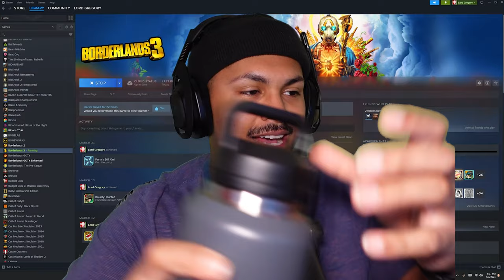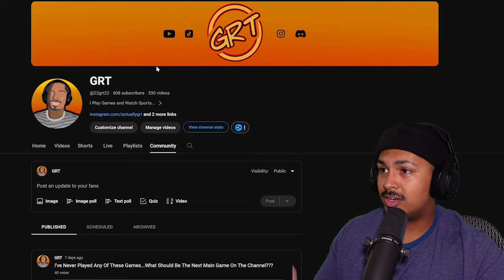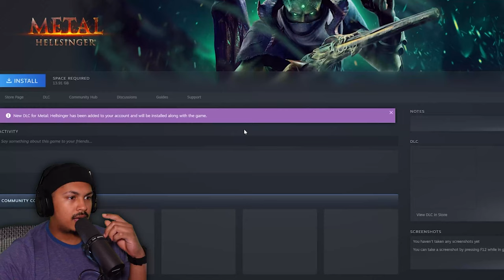They Got THOR In This Game!?!? || BL3 pt 25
This Hammerlock DLC Is MUCH  BETTER than the one on borderlands 2 but it's nont over yet. We got to met Thor in this episode!